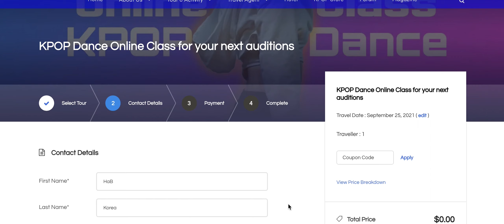How to Book online KPOP Dance Class for free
This online class is supported by KTO, and you can book for free until we have 150 bookings each day (18 and 25 September 2021), after that, it will be back to the normal price of $15.